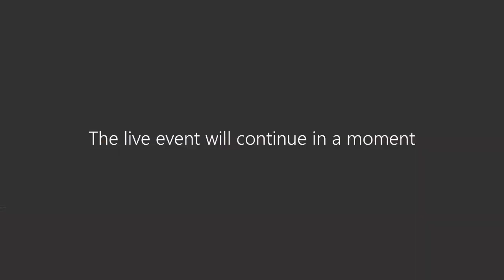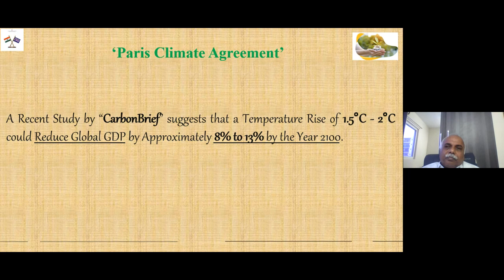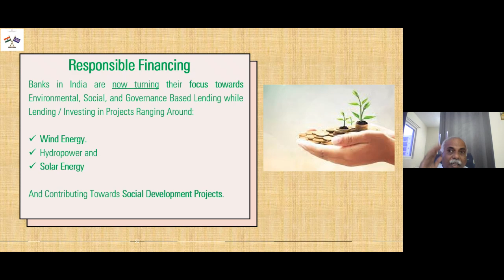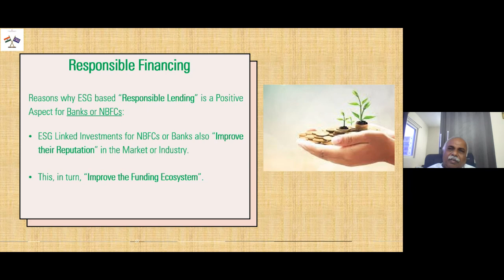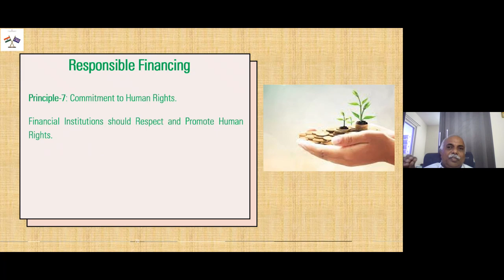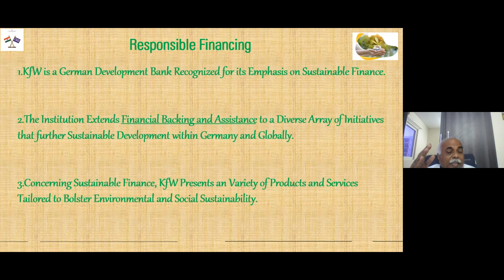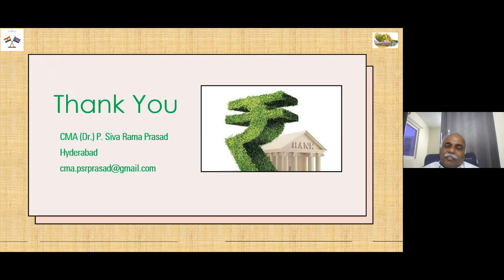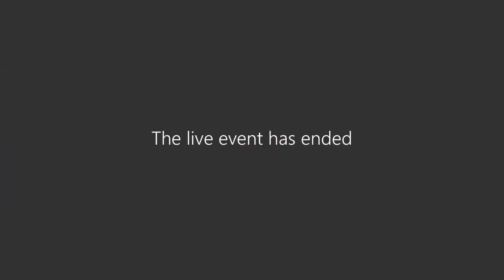Webinar on Responsible Financing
Friday, April 19, 2024 Time :4:00 PM - 6:00 PM